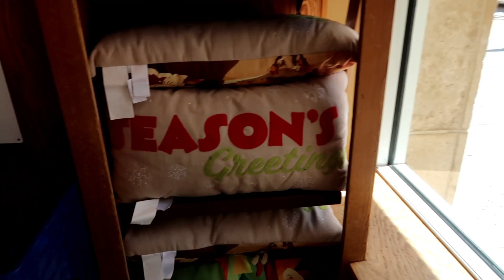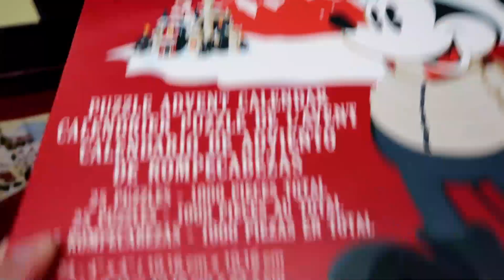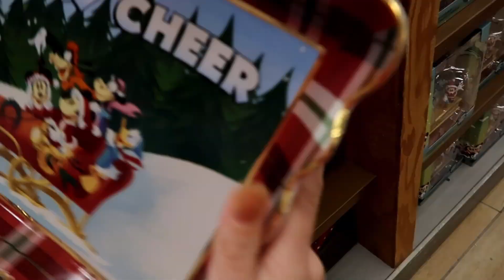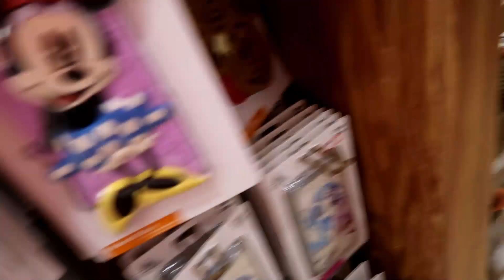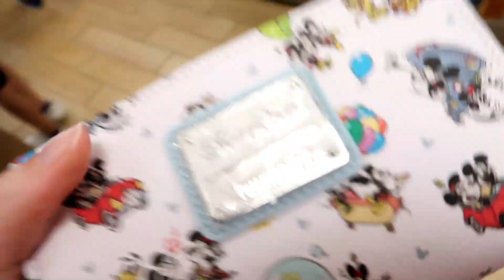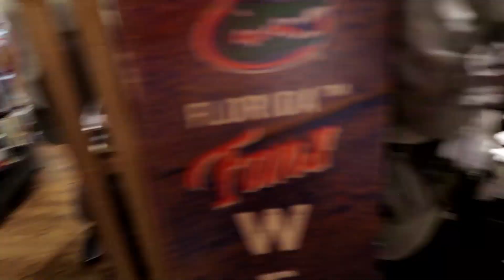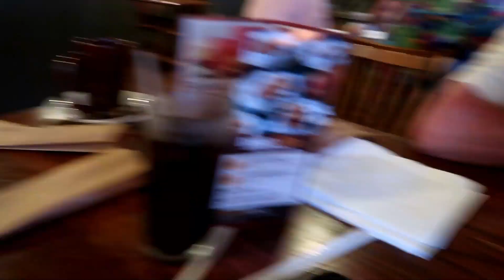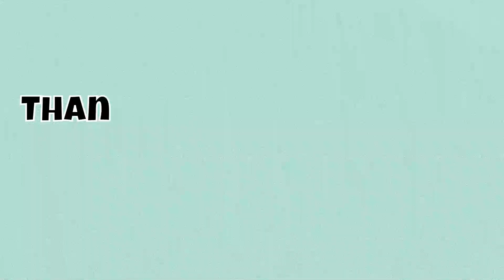Florida 2022 Day 2 and 3 - Volcano Bay - Universal Studios - Orlando Premium Outlets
A new series of vlogs about our recent family trip to Walt Disney World and Universal Studios in 2022, our first trip after COVID.

This is our second and third day in Orlando, spent at Volcano Bay with Universal in the evening, and a shopping day at the Orlando Premium Outlets the following day.

We stayed at Highlands Reserve Community, one we are very familiar with but a new house for us this time.

Follow along with our weekly videos for our latest trip!